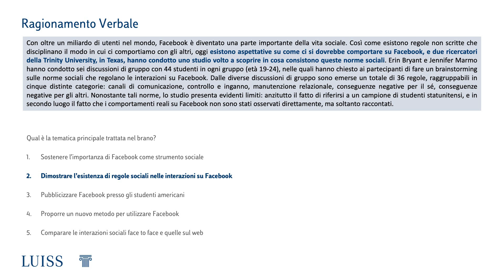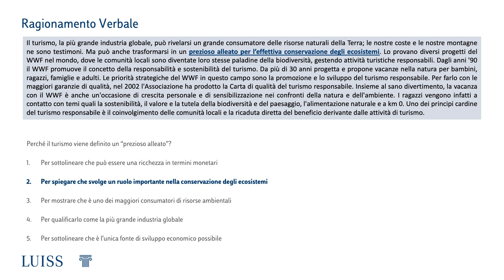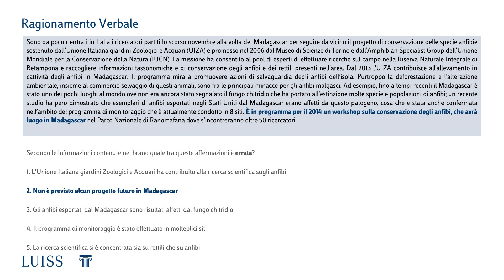Test di Ammissione Luiss: alcuni esempi di Ragionamento Verbale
Alcuni esempi delle aree psicoattitudinali del Test di Ammissione: il ragionamento verbale. Prima di risolvere i quesiti appartenenti a quest’area è importante leggere con attenzione la domanda prima del testo.